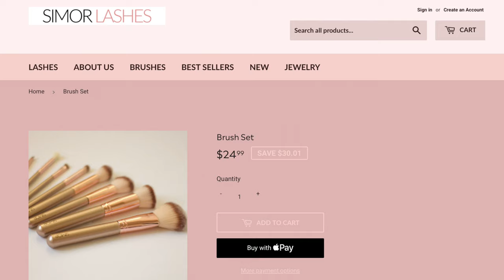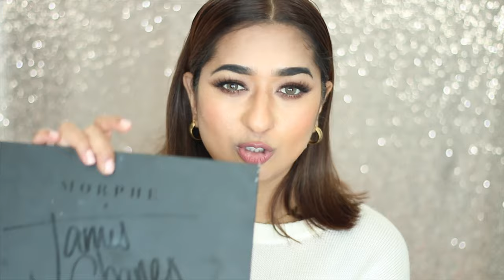✅ हर लड़की के पास यह चीज़ें होनी ही चाहिए✅| Beauty Products Every BROWN GIRL NEEDS | SIMOR SINGH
So In Today's video, I am sharing हर लड़की के पास यह चीज़ें होनी ही चाहिए | Beauty Products Every BROWN GIRL NEEDS | SIMOR SINGH

SIMOR SINGH

1. How old is Himmat?

2.  Hubby’s Profession?

3. Where am I from?

4. Where am I from Punjab?

5. Where am I working?

7. Our Religions

LOVE ...